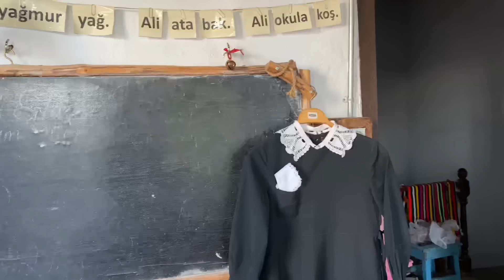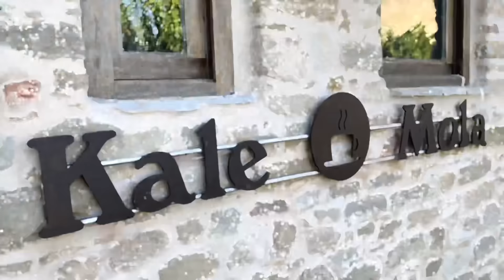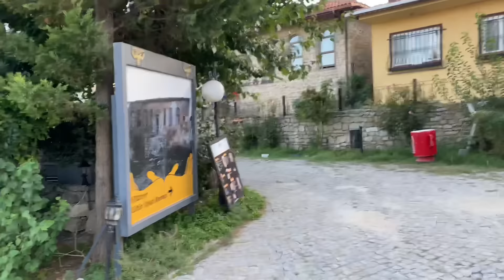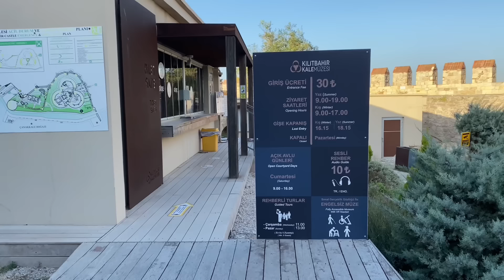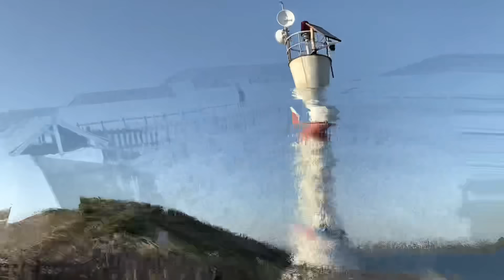Dünyanın En Güzel Köyü KİLİTBAHİR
Çanakkale Boğazı Avrupa yakasında bulunan Kilitbahir Köyü dünyanın en güzel köylerinden biri. Nereler gezilmeli, nerede ne yenir, nerede dinlenmeli, hangi müzeler gezilmeli, hangi müzeler ücretsiz tüm detayları anlattım.